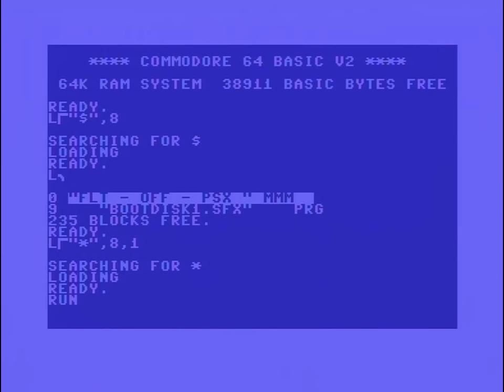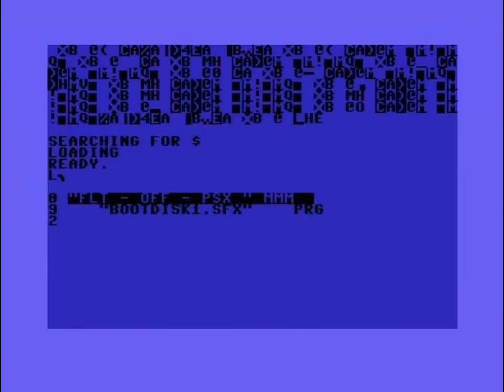FAIRLIGHT & OFFENCE & PROSONIX 2017 DATASTORM LEFTOVERS (C64)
FAIRLIGHT & OFFENCE & PROSONIX: DATASTORM LEFTOVERS (2017)

Code: Bjørn Røstøen/Offence, Killsquad/Offence, moh/FLT, Pantaloon/FLT&Offence, Stein Pedersen/Offence&Prosonix
Graphics: Pal/Offence, Joachim, Stein Pedersen, Vodka/Fairlight
Ripping & Help: Perplex/Offence

Digi-hardware:
VIC-II: MOS 6569R3/3383 Ceramic (Korea)